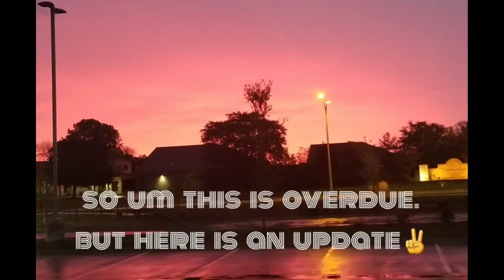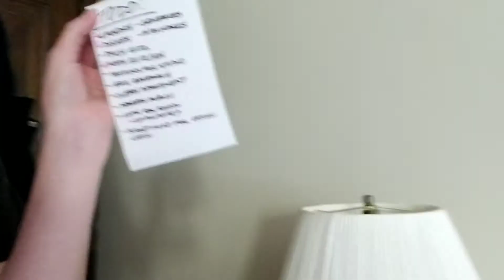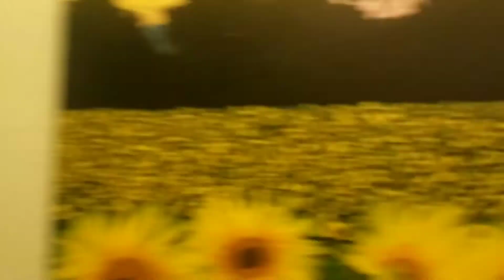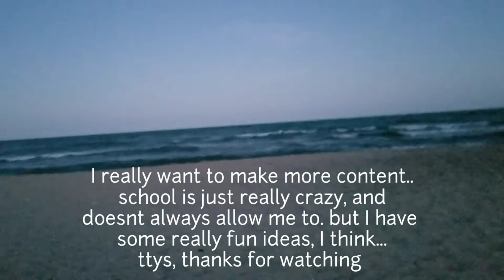《☆AN UPDATE☆》life in the apt., cleaning | SUNFLOWERS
Here is another long overdue update on how everything is. I recorded a video about a month ago, documenting the second half of finishing moving. I wasnt happy with the effort I put in and just the quality, so I did it over🙆‍♀️ I hope you enjoy this and I hope to be able to put out more videos for you all really soon. School is kinda kicking my butt right now... till then, love ya❤

◇ MUSIC ◇

Music by Grace Chiang - staying in on Sunday (it is well)